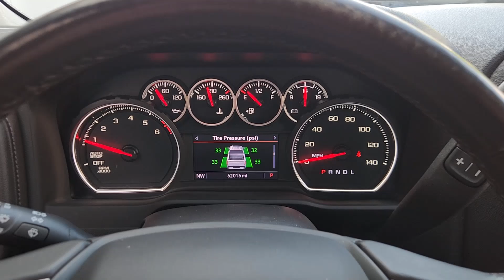2022 Chevrolet Silverado_1500_LTD LT TX Dallas, Grapevine, Irving, Arlington, McKinney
Pre-Owned 2022 Chevrolet Silverado_1500_LTD LT available at Friendly Chevrolet located in 2754 N Stemmons Fwy, Dallas, TX, 75207. Servicing the Dallas, Grapevine, Irving, Arlington, McKinney area.

You'll have love at first sight with the   2022  CHEVROLET Silverado LTD.  See for yourself when you take it out for a test drive. Our professional staff looks forward to giving you excellent service! These are just some of the great options this vehicle comes with: Heated Steering Wheel
, Convenience Package, Apple Carplay®/Android Auto®, Navigation System, Heated Driver Seat, Keyless Entry, Satellite Radio, Premium Sound System, Heated Mirrors, Remote Engine Start. Come in for a test drive. Our team will make it the best part of your day.